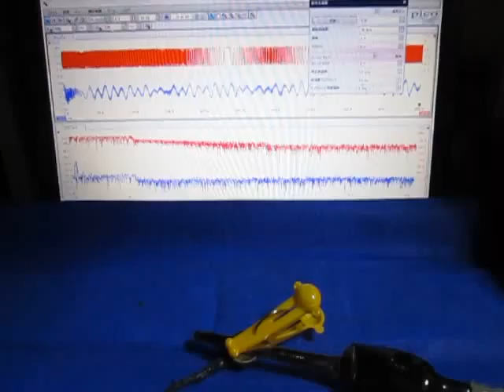超音波の音圧測定解析装置（超音波テスター）を利用した表面検査実験 ultrasonic-labo